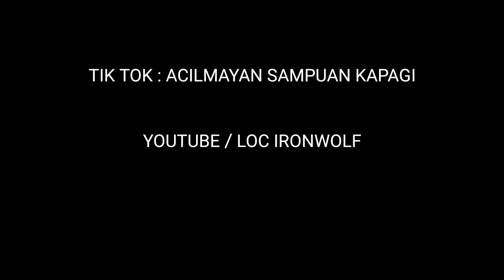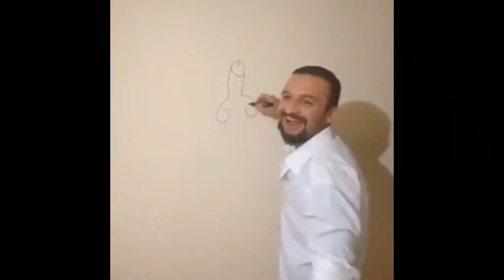HELLO BITCHH | LEGEND ONLINE CLASSIC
LOC